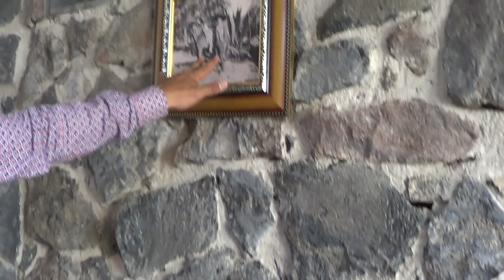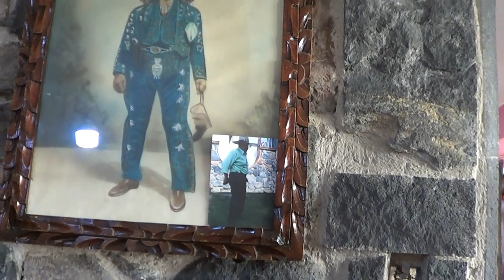20. Carnaval sui géneris: el sombrero que volvió a bailar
En esta ocasión nos reunimos con Samuel González, para registrar una pequeña parte de como se prepara para iniciar el primero de los 3 días de la celebración de la Danza de cuadrillas, virginias y pasos dobles en la Comparsa Los Lanceros: el sombrero que uso el abuelo, lo usan los nietos en esta edición del carnaval 2023, momento lleno de significado que ya tendremos oportunidad de compartir.